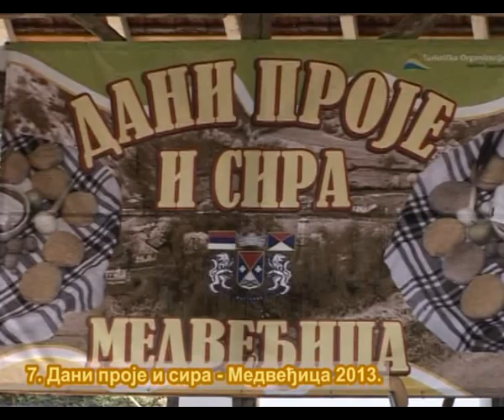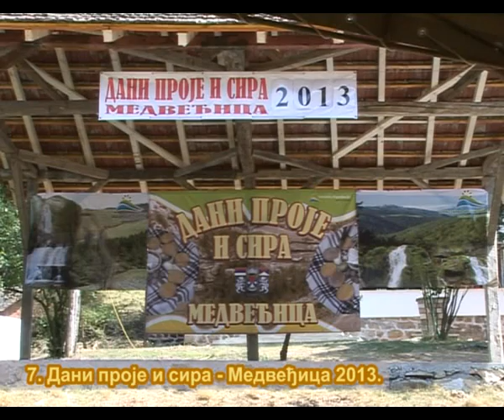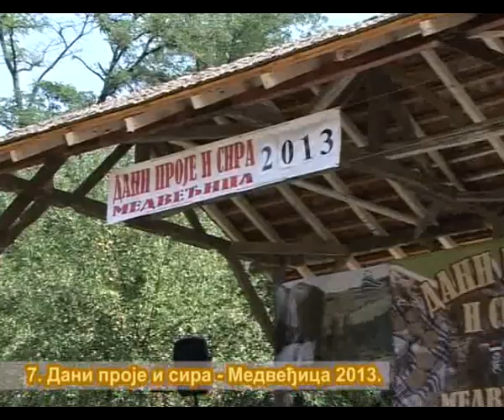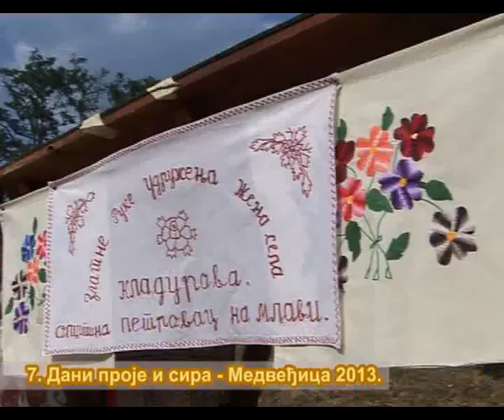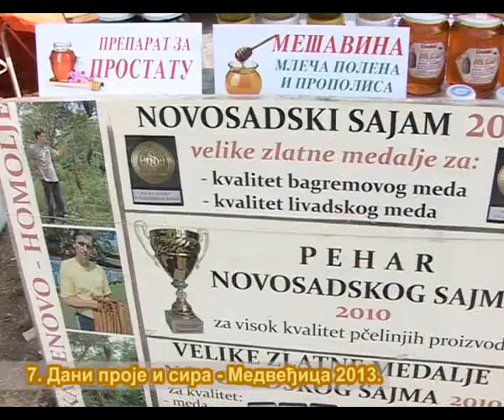Dani proje i sira - Medveđica 2013.